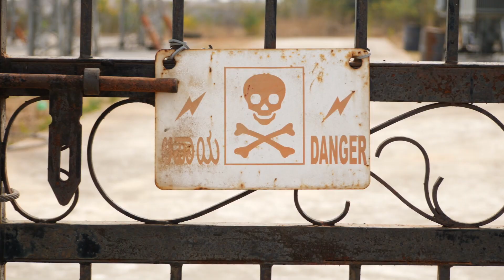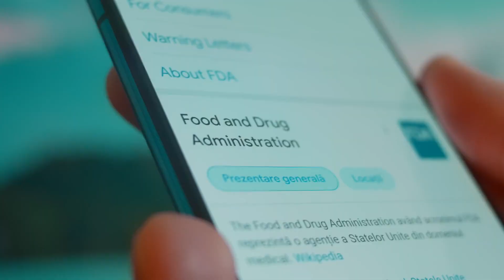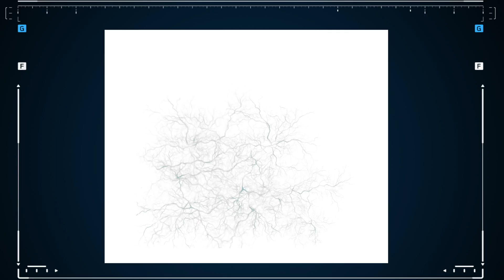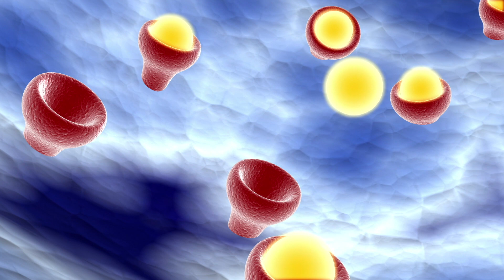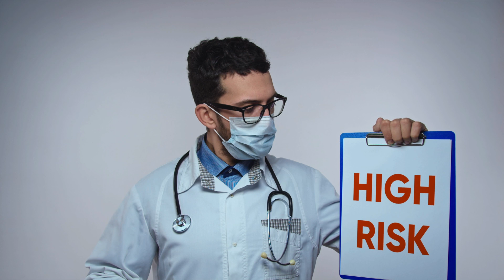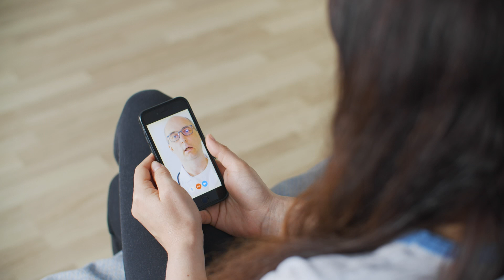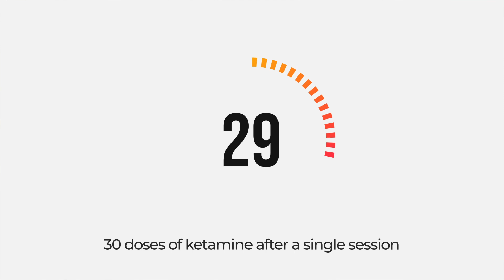Ketamine - How it works & the risks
Today, we're delving into Ketamine, a medication with a fascinating impact on the brain and a wide range of applications. However, much like many intriguing substances, there's a multifaceted aspect to its effects on the mind.

🔍 In this video, we'll explore:
Ketamine and its profound influence on brain function.
The diverse uses of Ketamine in medicine and mental health treatments.
Potential side effects and considerations for its usage.

🔔 Stay Updated 🔔
💬 If you have a friend who needs to see this, share it.
Remember, it's essential to be an informed consumer, especially when it comes to our health. Stay safe and informed, everyone!

** The information in this video is not intended to be a substitute for professional medical advice, diagnosis, or treatment. All text, graphics, images, and information, contained in this video is for general information purposes only. Always seek the advice of your physician or other qualified health provider with any questions you may have regarding a medical condition.